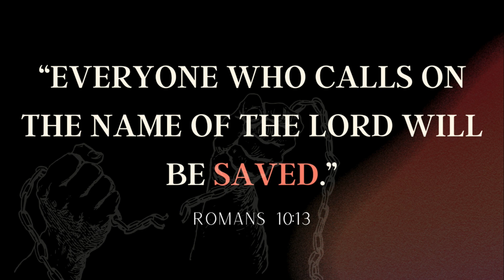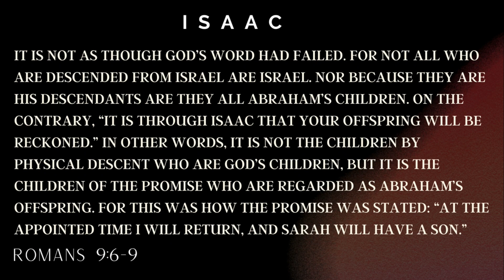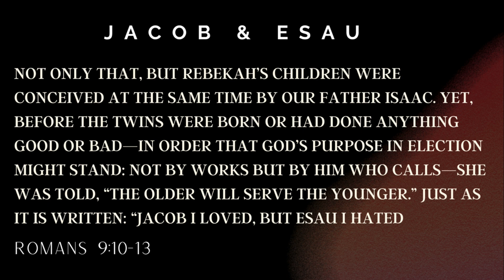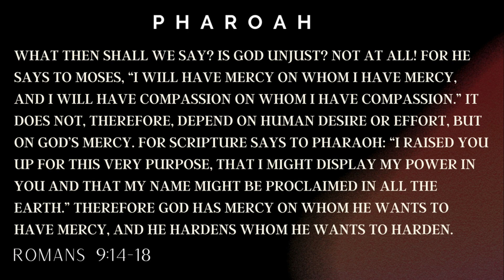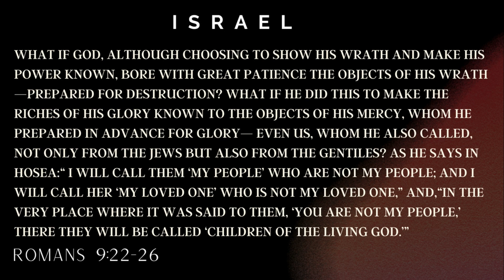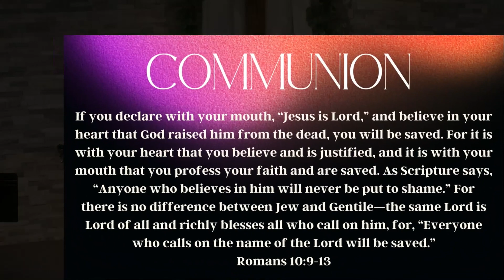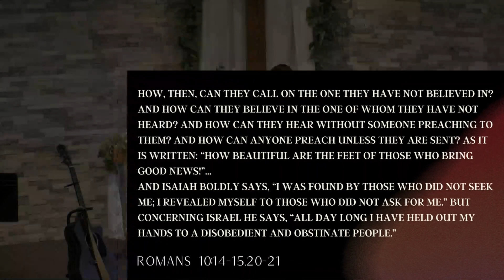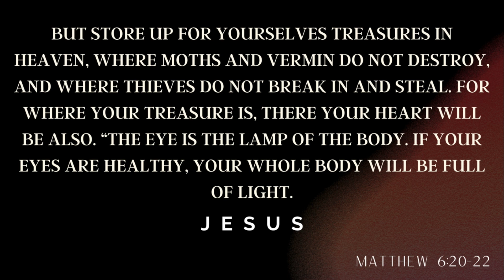"Heart's Desire" | Scott Sweeney "Romans" series | May 22, 2022